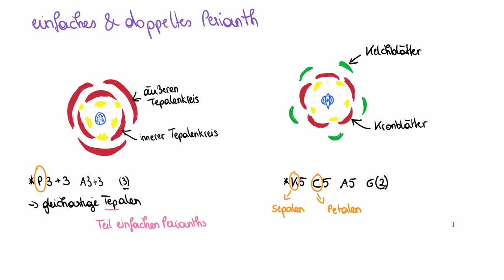Die Blüte: einfaches und doppeltes Perianth (Blütenhülle)